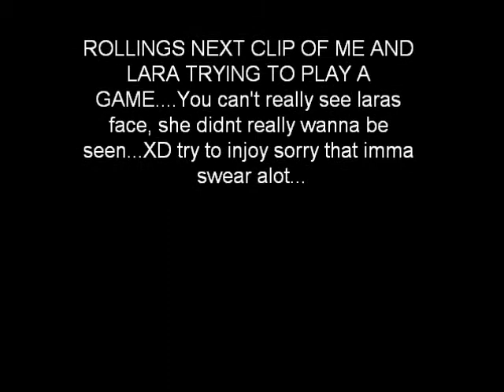LAUREN SHUT UP! (9/11/10)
Sorry this might be a really bad first vlog lol! twitter